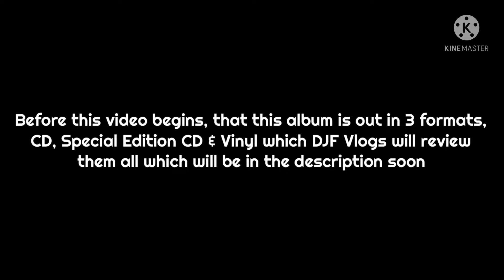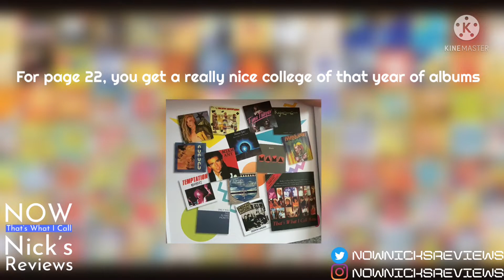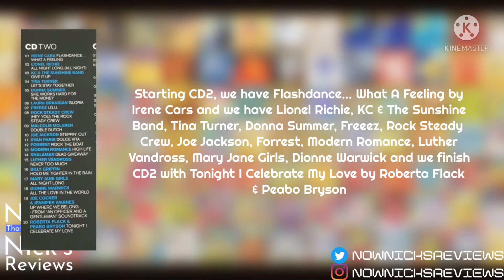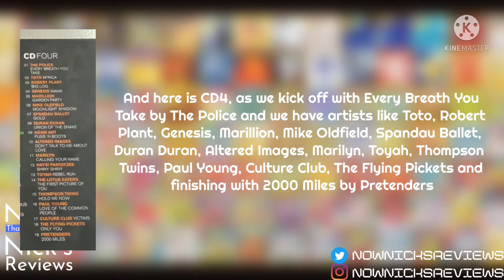NOW Yearbook ‘83 Review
My NOW Yearbook 1983 Review